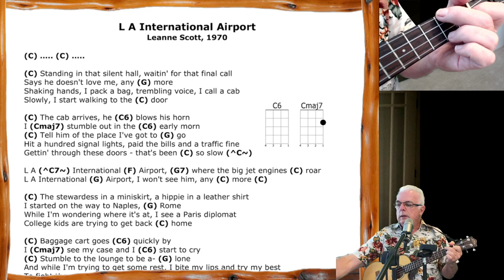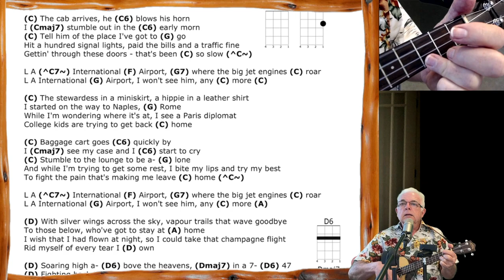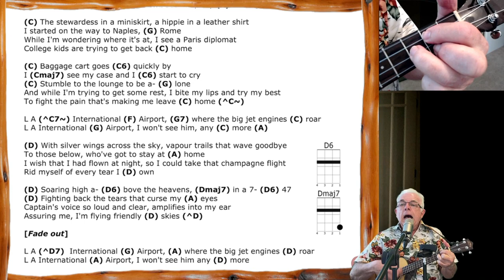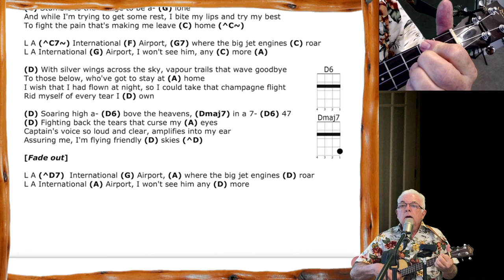LA International Airport - Coaching and play along video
Skip to the Play-along: 01:30